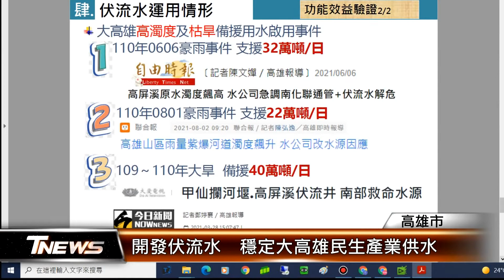開發伏流水 穩定大高雄民生產業供水│T-NEWS聯播網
為了維持民生及產業穩定供水，經濟部南區水資源近年來開發多元水資源，其中，高屏溪沿岸伏流水開發，作為大高雄備援用水，至關重要，由於伏流水，具有濁度低、水量豐沛等特性，南水局超前部署，將大大降低高雄地區的缺水風險。